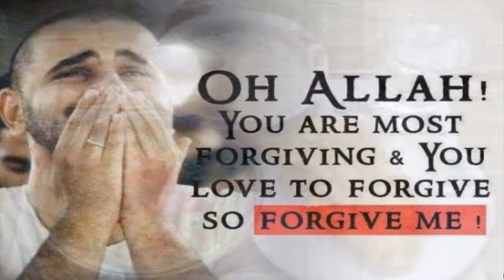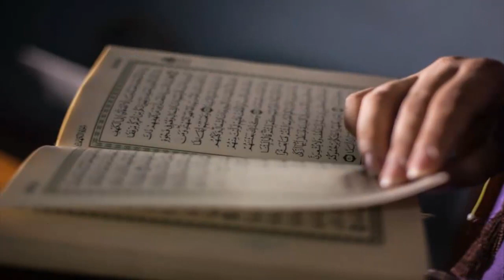Achi Baatein | Achi Achi Kahaniya in Urdu / Hindi | Anmol Moti | Golden Words in Urdu Video Download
Achi Baatain in Urdu
Achi Baatain in Hindi
Achi Kahaniya in Urdu